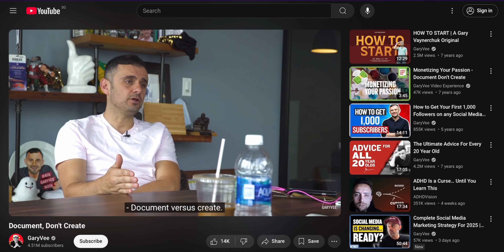Vlogging is Creating Memories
I’ve been looking back at some of my old vlogs and I thought it’d be a good idea to share why I’m vlogging. It’s not just to document my progress but it’s also creating memories. .

Gears:
Canon EOS M50
Tokina AT-X 116 PRO DX-II 11-16mm f/2.8
Rode Videomic Pro+ Microphone
Pgytech MantisPod

Editing Software:
CapCut